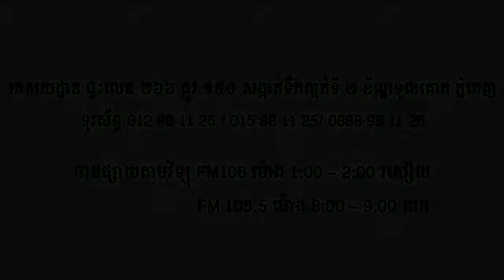EBC ពន្លឺសុខភាព - ជំងឺ ដុះសាច់ ឬ គីស - Tumor Disease (Pang Leehouv)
ជំងឺ ជំងឺ ដុះសាច់ ឬ គីស (Tumor Disease) ពន្យល់បកស្រាយដោយលោកគ្រូ ប៉ាង លីហ៊ៅ (Pang Leehouv) តំណាងក្រុមហ៊ុន អ៊ីប៊ីស៊ី (EBC)